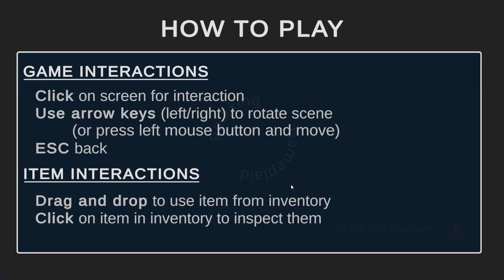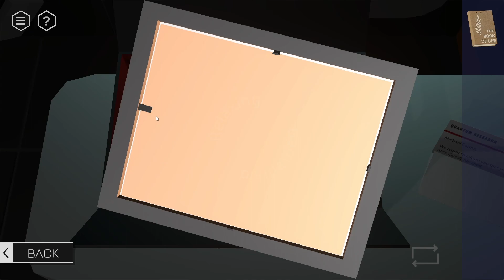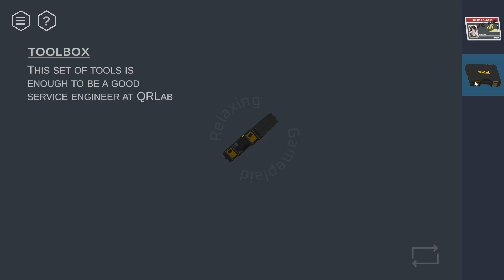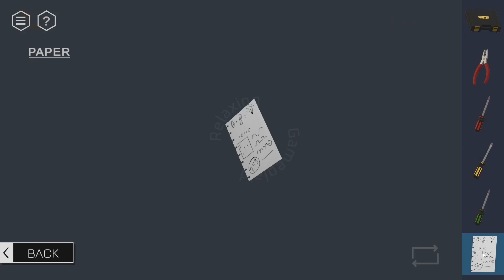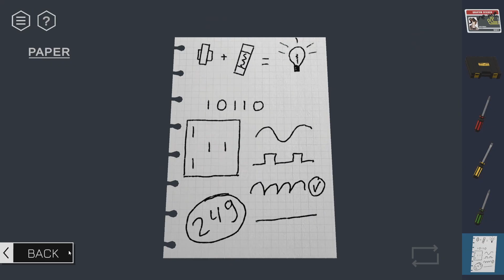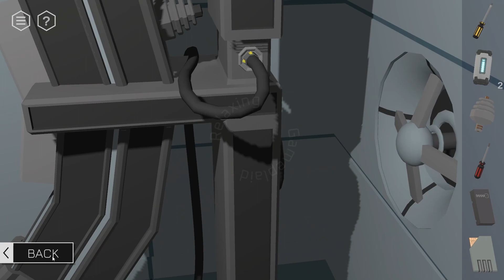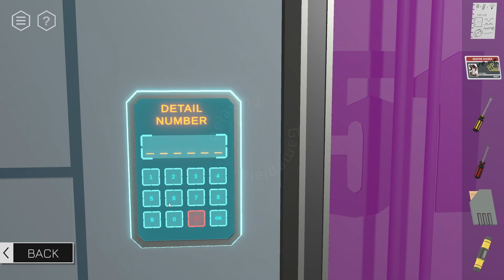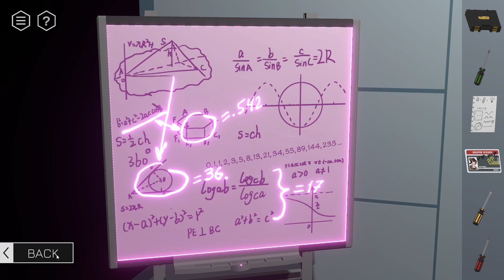Steam Next Fest Demo - Tiny Room Stories: Rift Escape [Full Demo Walkthrough] - No Commentary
Micheal's wife, Alice, has been declared dead by the laboratory they both work for. The lab claims they can't give the body back to Michael, just the box with her personal stuff. But in that box contains a help request from Alice. Micheals understand that something's off and start a mission to find her and reveal what's happening.

Note: During the demo you can experience several bugs, since the game still seems quite far from release. Unfortunately the demo has no save or checkpoint system, so if you stumble into a critical bug, you're forced to restart it.
Be kind, be patient, be supportive, it's no big deal, the puzzles are so engaging!

➔ Release date: TBA
➔ Publisher: Kiary Games
➔ Developer: Kiary Games
➔ Dev’s Twitter: ??

✨ ~JOIN THE RELAXING WORLD! ~ ✨
(here you'll find my only active accounts!)

💫 CHAPTERS 💫

00:00 - Intro
00:10 - Game Start
01:29 - HAS-1100 puzzle (greenhouse)
03:12 - Opening the Box
04:21 - Collecting clothes
05:09 - To the Lab
05:23 - To Sector A51 (Convincing Harry)
07:41 - Credits
08:24 - Chapter 1 - Science Friction
08:25 - Opening the Big Door
10:07 - Giving Power
13:10 - Big Door Opened
13:22 - Bloking The Big Door
13:54 - Energy Cells
14:12 - Suitcase (Isolator)
15:08 - Rechargeable Battery
15:48 - Alice's Pc Password
16:03 - Kori Kato's Pc Password
16:41 - PRogram Card
17:08 - Energy Transfer Settings
18:06 - Inserting Energy Cells
19:54 - Restoring Data Flow
22:39 - Activating the Gate
24:59 - Outro